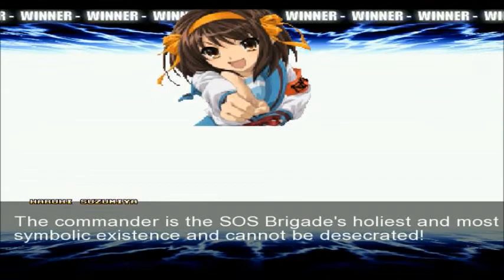MUGEN 3v3 Tournament: Simul Round 2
Teams of three battle each other in a Simul Tournament and a Turns Tournament. This is the second Round of the Simul Tournament.

MATCHES

Bridget + Talon + Dan VS Emperor + Mephisto + Lucifeller

Haruhi + Misaka + Ultimate Aizen VS Lelouch + Steel + Shin Gouki

Joseph + Deadpool + Zero I. VS Sephiroth + Amy + Cream

Sailor Moon + Cell + Death Adder VS Yukari + D4 Reimu + Iku